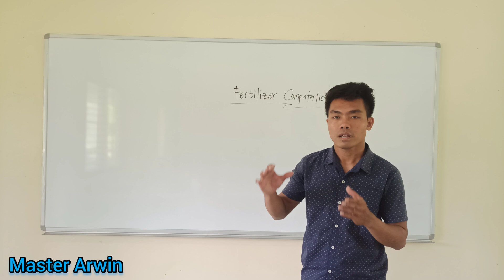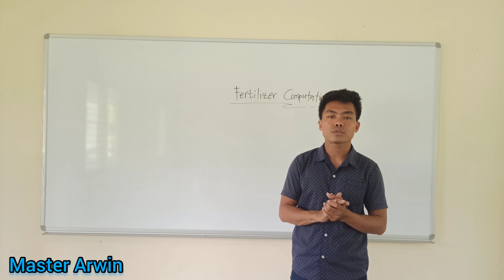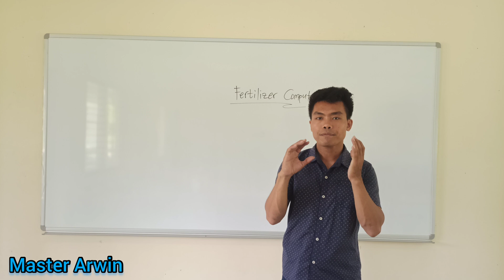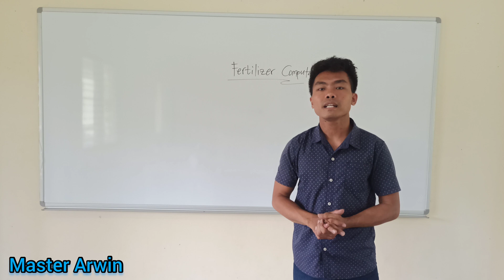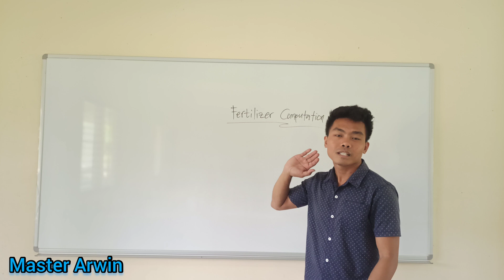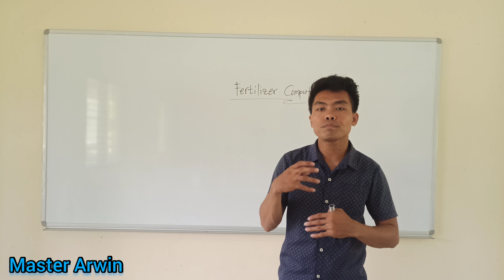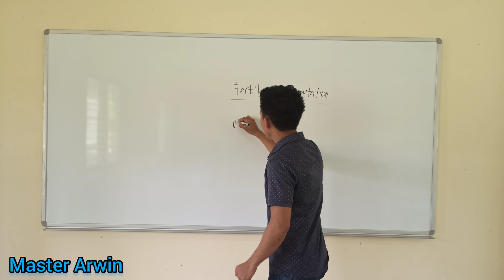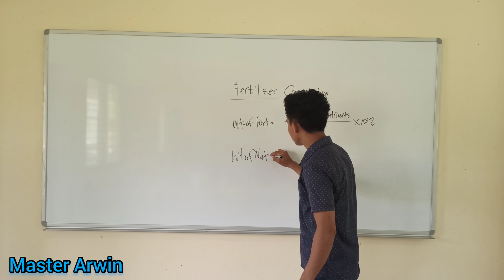Part 1. Fertilizer Computation ( Definition of Terms/Importance of Fertilizer Computation)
The part 1 talks about the definition of terms and importance of fertilizer Computation.